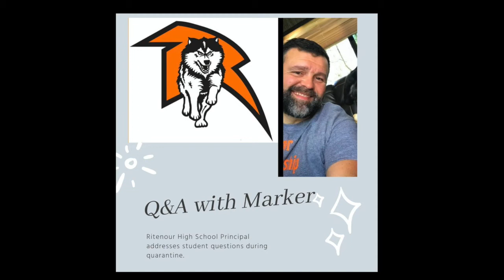Questions for Ritenour HS Principal Dr. Jeff Marker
Student submitted questions are answered by RHS Principal Dr. Jeff Marker to keep updated on the end of the 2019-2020 school year during quarantine due to Corona Virus.